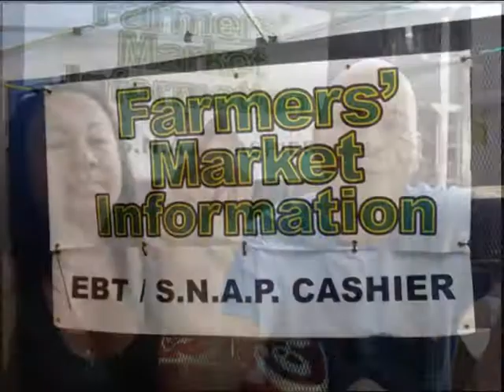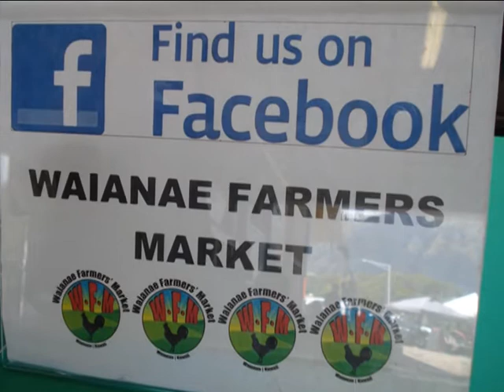Waianae Farmers Market 4.23.2011